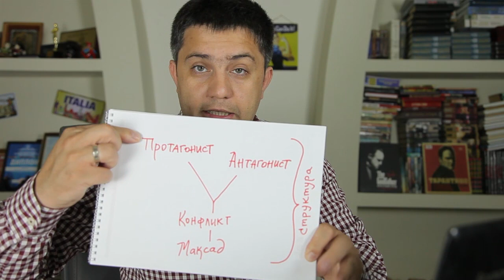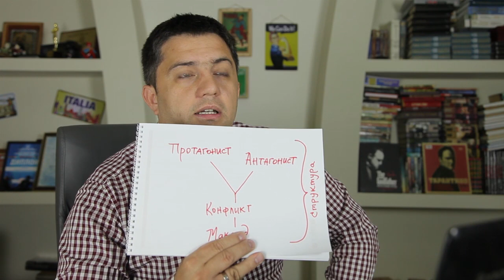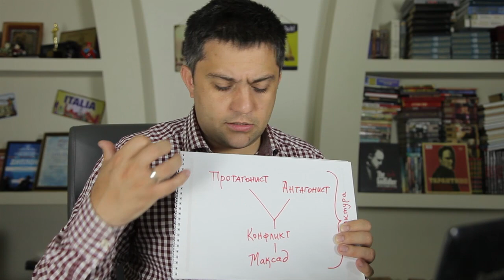Kinodramaturgiya: asosiy tushunchalar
"Драматургия: асосий тушунчалар"
Масофавий ўқиш давридаги видеодарс.
Ўзбекистон давлат санъат ва маданият институти талабалари учун.
Тошкент - 2020